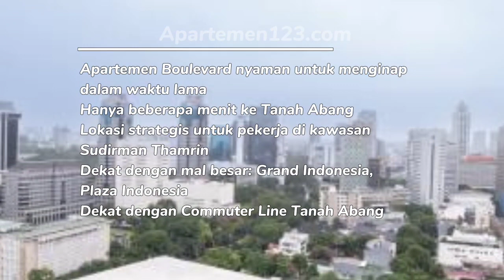Apartemen Gardenia Boulevard Tipe 2BR Fully Furnished - Sewa Harga Murah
Sewa apartemen Gardenia Boulevard - Jakarta Selatan